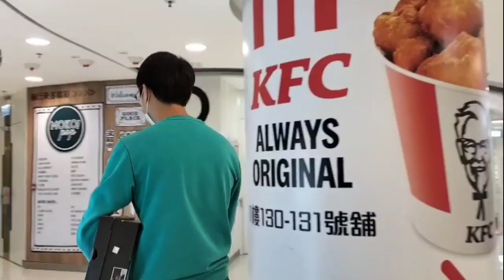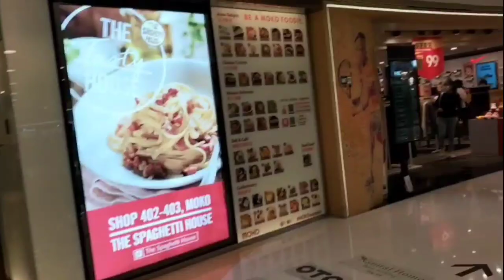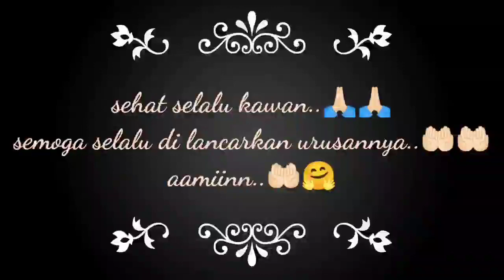Moko mall,mongkok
Assalamualaikum wr.wb hallo semua apakabar, terimakasih sudah berkunjung di channel aku🤗,kali ini aku akan ajak teman-teman jalan-jalan di Moko mall, mongkok, menjelang hari raya Imlek sangat bagus dekorasi mall.nya.. salam sehat, sukses selalu 🤗🙏🏻